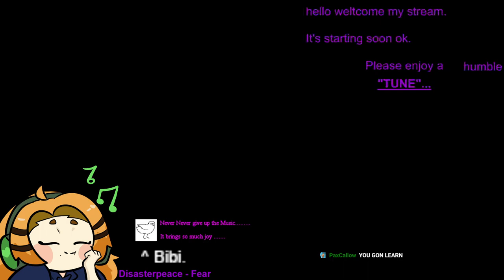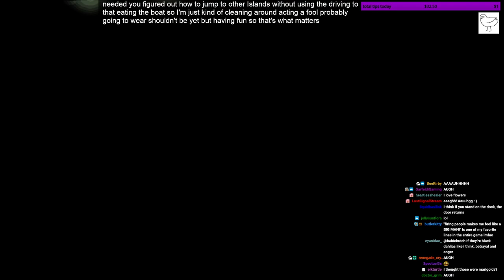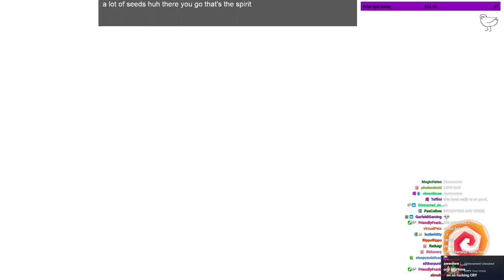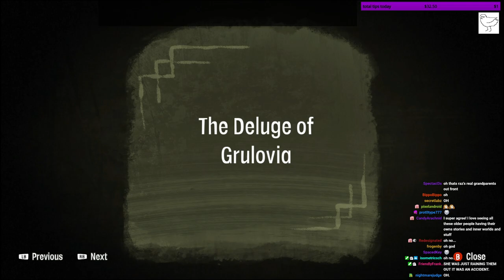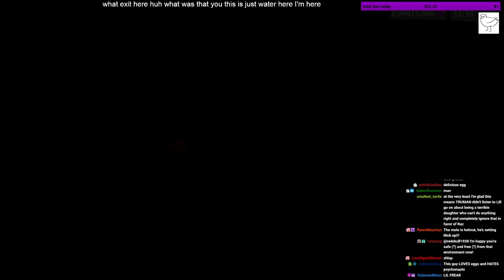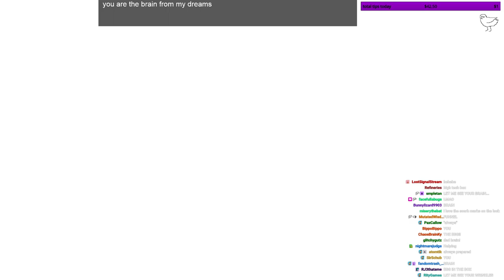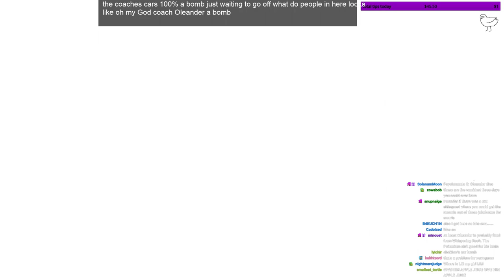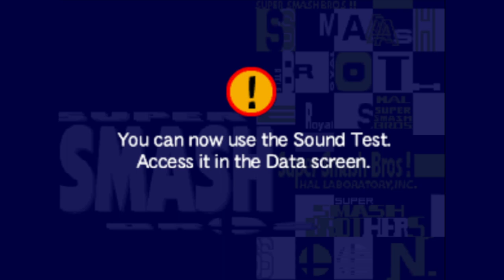Holly Streams Pyschonauts 2 (Part 5)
Original Broadcast: August 7th, 2021
Original Title: JOKE FROM AN UNCLE'S (NAME OF "BOB")
A YouTube upload of Holly's stream of Psychonauts 2, uploaded by moderator staff.
This is in no way meant for monetization, only for archival purposes.